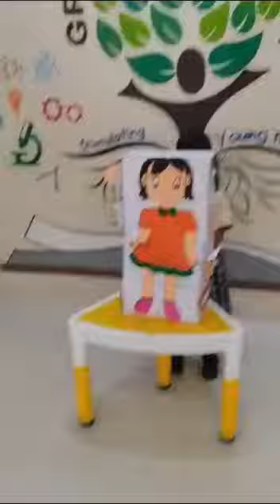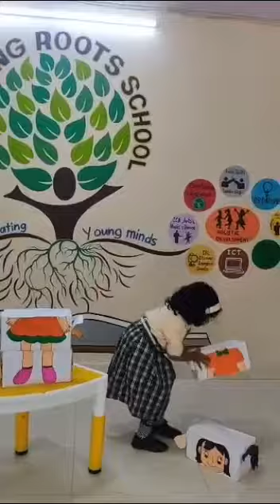Body parts puzzle